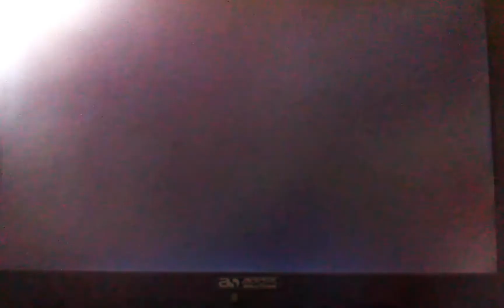Purestar dispute (Sub Base)